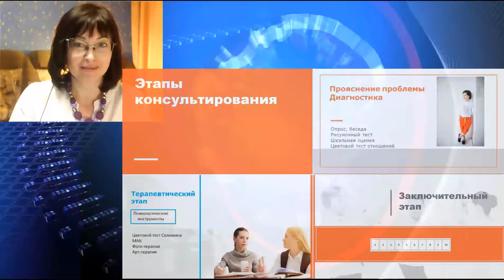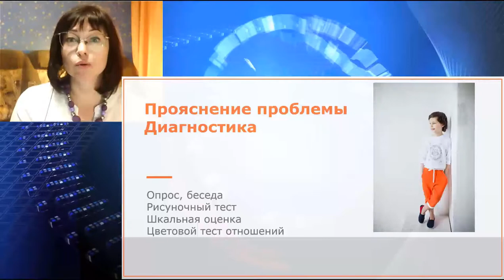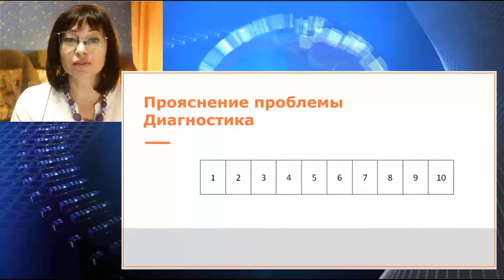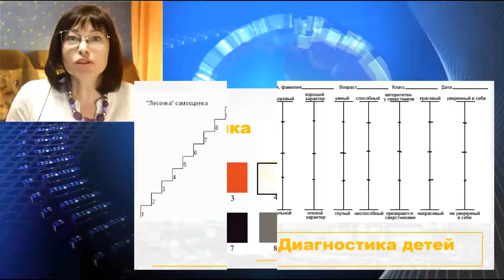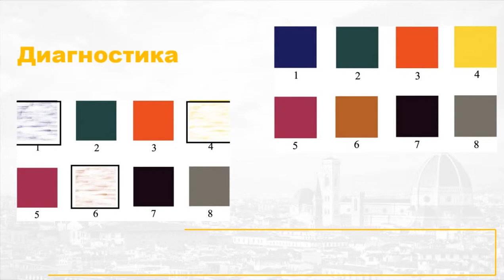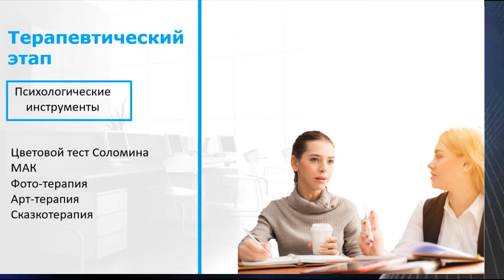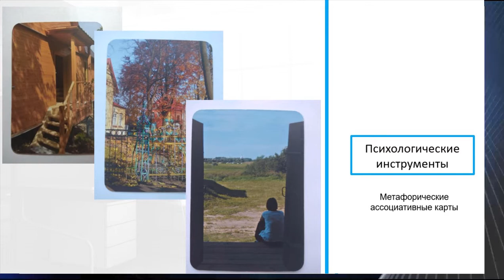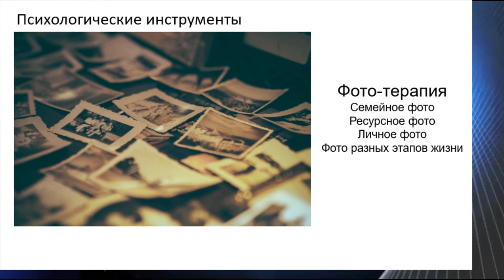Выбор и адаптация психологических инструментов для онлайн-консультирования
Наталья Константиновна Усова: Выбор и адаптация психологических инструментов для онлайн-консультирования